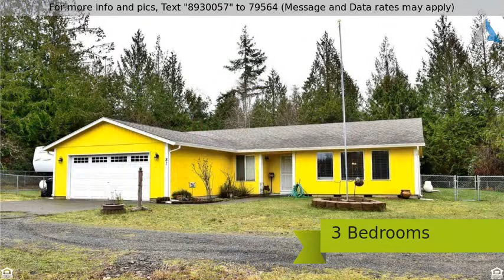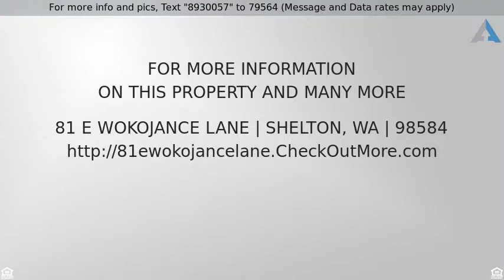Priced at $335,000 - 81 E Wokojance Lane, Shelton, WA 98584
Single level home in a quiet and peaceful location

Single level home in a quiet and peaceful location.  This 3+bed, 2 bath, 1920 sf home on 1.9 acre lot is move in ready.  Home features spacious kitchen with island, eating bar & pantry. Large living and dining areas with laminate flooring.  Master bedroom w/attached bathroom and walk-in closet, den/office & laundry room w/access to backyard. Property features fenced in backyard, garden shed, RV hookup & generator ready.  Come enjoy the peace and question this home has to offer.